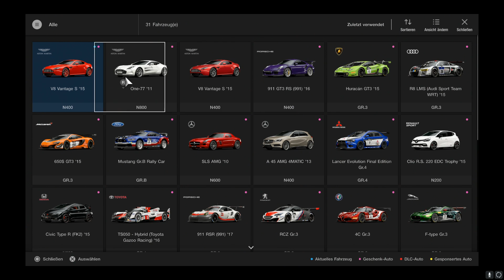Gran Turismo Sport Gameplay Deutsch #27 - Meister der Fahrschule | Let's Play Gran Turismo Sport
Gran Turismo Sport: Wir meistern die Fahrschule im Schlaf. Viel Spaß mit Gran Turismo Sport :)

►Mein Equipment:
Mein Aufnahmegerät
Meine Maus
Meine Facecam
Meine PS4
Meine Xbox One
Meine Wii U
Gran Turismo Sport [PS4] von Polyphony Digital (Sony)
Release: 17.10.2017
Genre: Rennsimulation